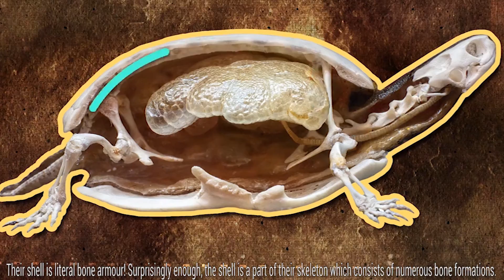10 fab facts about marine turtle facts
Marine turtles, commonly known as sea turtles, have a very peaceful aura and they prefer to live in the ocean unlike most of their fellow reptile friends. They have a total of 7 species which may vary in size, life expectancy and even eating habits. Some species actually live for more than 100 years!

Hey guys. Welcome to the channel. Today we’ll talk about the amazing facts about marine turtles.

Sea Turtle wall hanging

Watercolour wall vinyl stickers